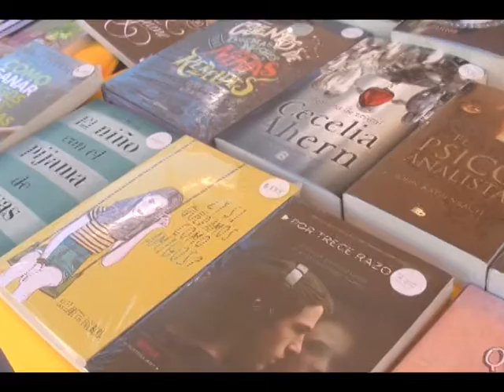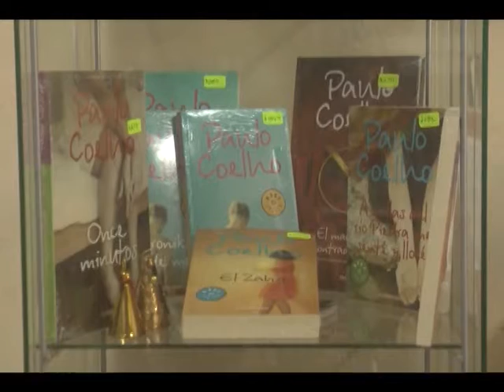Asociación de escritores invitan a La Tertulia